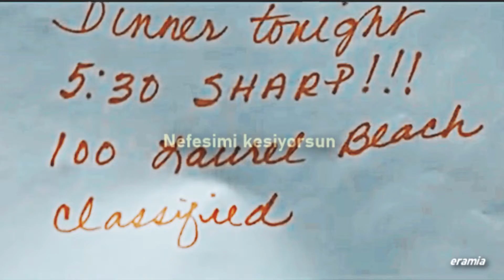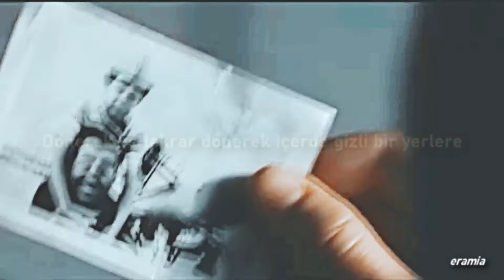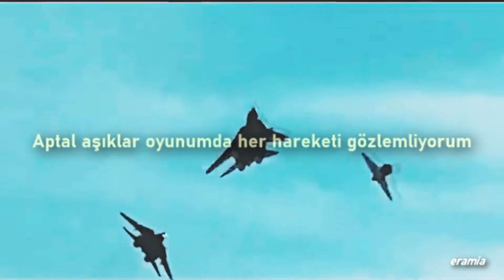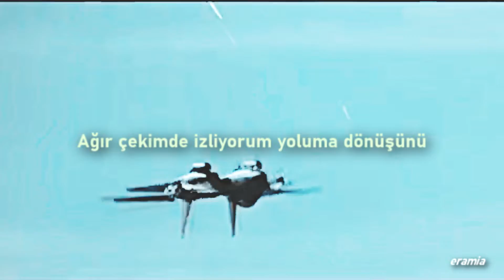Berlin - Take My Breath Away // Türkçe Çeviri | Top Gun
Hatalarım varsa affola.
*Sonu neden gri ekran oldu anlamadım ama altıncı kez kaydedecek sabrım yoktu, üzgünüm. :(

Watching every motion
In my foolish lover's game
On this endless ocean
Finally lovers know no shame
Turning and returning
To some secret place inside
Watching in slow motion
As you turn around and say
Watching I keep waiting
Still anticipating love
Never hesitating
To become the fated ones
Turning and returning
To some secret place to hide
As you turn to me and say
If only for today
I am unafraid
Take my breath away
Watching every motion
In this foolish lover's game
Haunted by the notion
Somewhere there's a love in flames
Turning and returning
As you turn my way and say